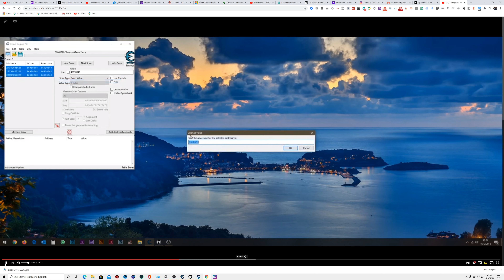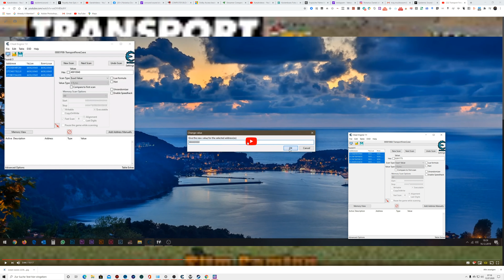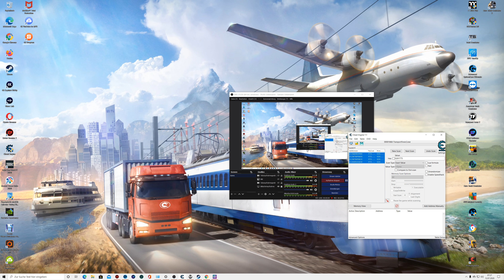Transport Fever 2 | Money Hack | Cheat Engine